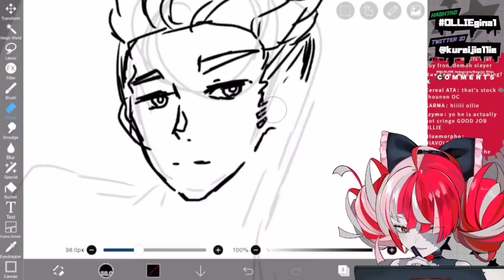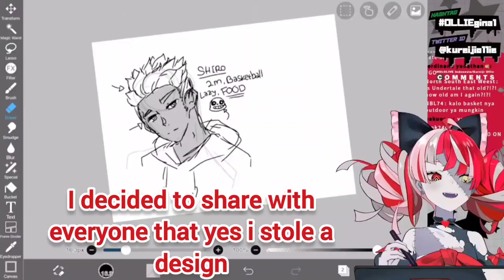Ollie outs her past self of her sins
I can't believe she would do such a thing.

also the second part was a small clip i wanted to just include.